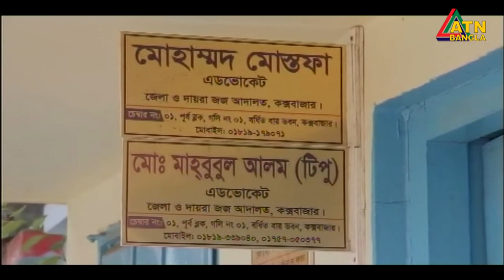অবসরপ্রাপ্ত মেজর নিহত হওয়ায় দুই বাহিনীর সম্পর্কে চিড় ধরবে না- বললেন সেনাপ্রধান ও আইজিপি।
টেকনাফে পুলিশের গুলিতে অবসরপ্রাপ্ত মেজর নিহত হওয়ায় দুই বাহিনীর সম্পর্কে চিড় ধরবে না- বললেন সেনাপ্রধান ও আইজিপি।